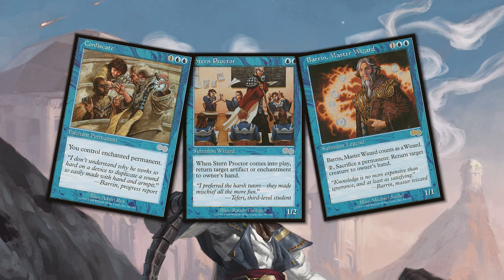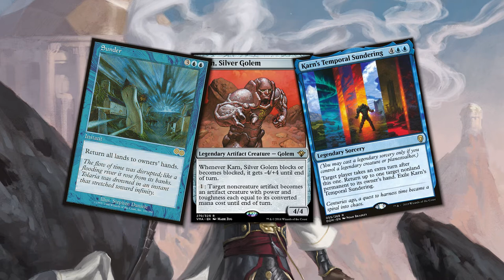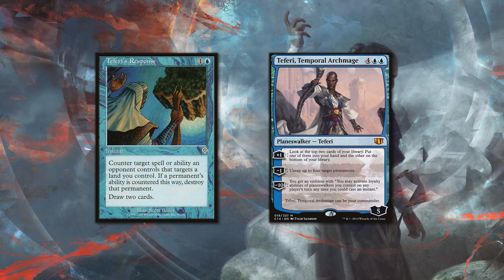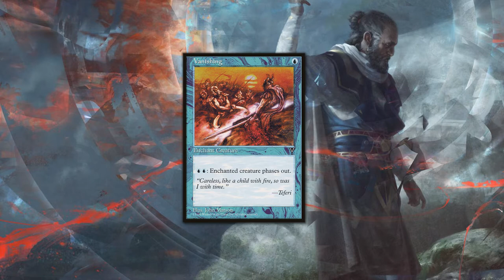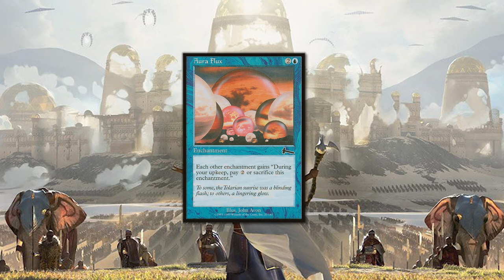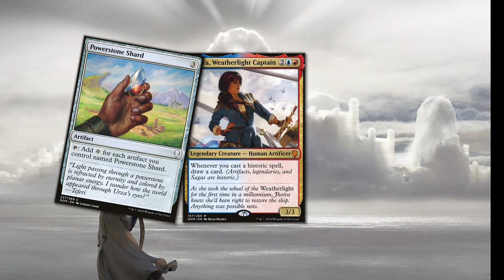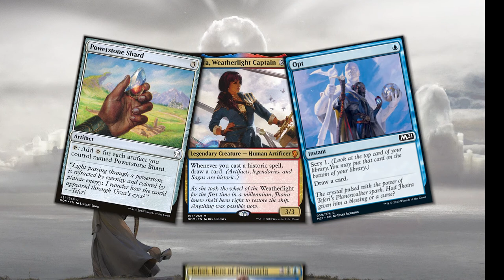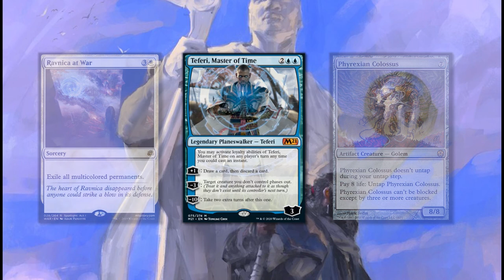Planeswalker Profile: Teferi of Zhalfir | MTG Lore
Learn about the Planeswalker Teferi, the character central to the new Core Set 2021. A powerful chronarch that has fought against Phyrexians, Time Rifts, and Nicol Bolas, that has lost and regained his Planeswalker spark, and that has been integral to the MTG story. Let me know your thought on Teferi as well as other Planeswalkers you'd like to see in future videos. Go forth and explore the lore!

Time Spiral Cycle: